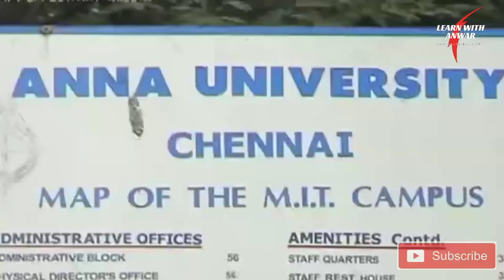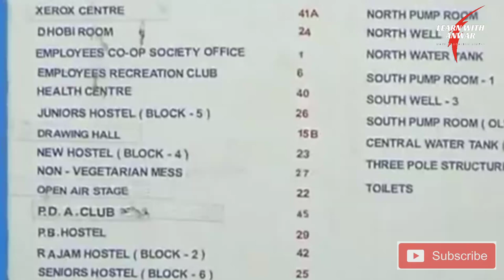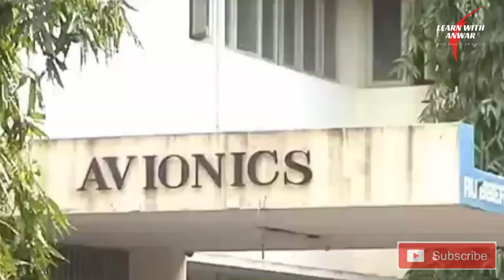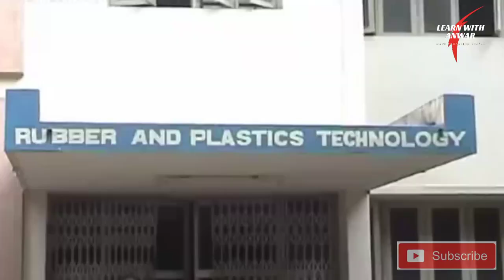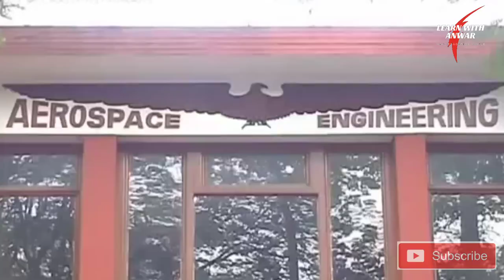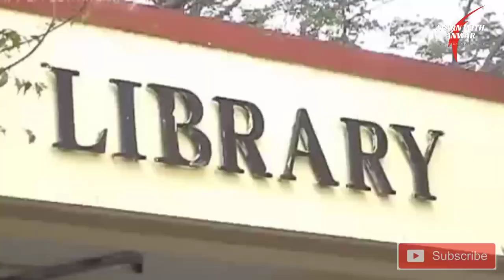THROWBACK MIT||LEARN WITH ANWAR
# THROW_BACK
The Madras Institute of Technology (MIT) is an engineering institute located in Chromepet, Chennai (Madras), India. It is one of the four autonomous constituent colleges (University Departments) of Anna University. It was established in 1949 by Chinnaswami Rajam as the first self-financing engineering institute in the country and later merged with Anna University. The institute gave India new areas of specialization such as aeronautical engineering, automobile engineering, electronics engineering and instrumentation technology which was . MIT was the first self-financing institute opened in India.

Madras Institute of Technology (MIT)

Madras Institute of Technology
The MIT is also the first institute in India to offer postgraduate courses in Avionics and Mechatronics. The institute also has an unusual practice of "T-series" a student mentoring system by senior students The aeronautical, production technology, automobile and electronics departments of this institute are very popular and get the cream of students in Tamil Nadu, usually having very high cut-offs with seats getting filled in the early batches of first-day counselling.

MIT hoarding seen from the senior hostel terrace
MIT was started in 1949 and was offering a three-year (undergraduate programme) in Engineering for Science graduates (BSc). During the early years, the institute offered Diploma in Engineering to science graduates (DMIT). Subsequently, on the formation of Anna University in 1978, MIT became one of the constituent institutions of the university and hence, the department has also become a department of Anna University, they started awarding the Degree BTech, three-year Engineering Degree course to (BSc) science graduates. Over the years, the institute has expanded its original programme and now offers undergraduate and postgraduate courses in Production Engineering, Rubber and Plastics Technology, Computer Science Engineering and Information Technology. The institute accepts students who have passed the 12th board examinations for its four-year undergraduate programme from 1996.